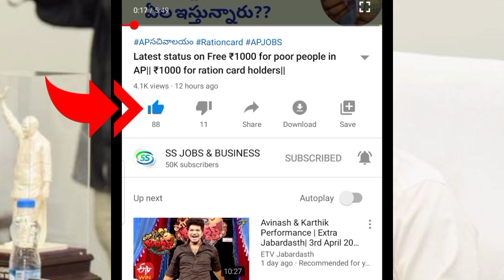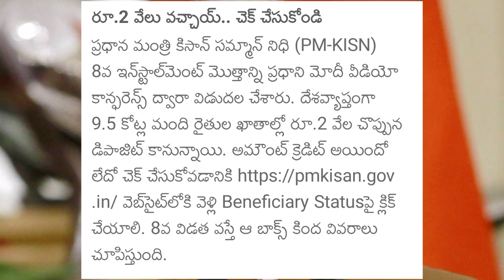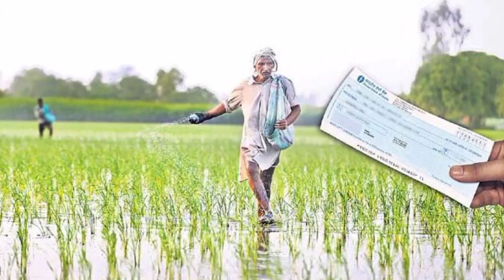Latest updates on money for farmers|Pm Kisan updates in AP|Rythu barosa amount in AP